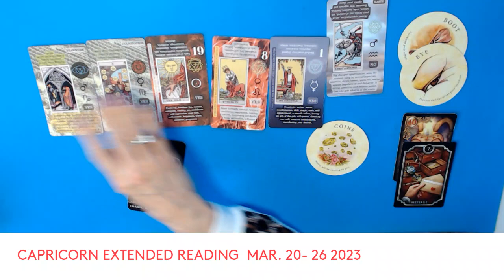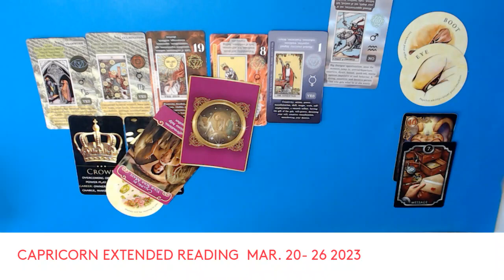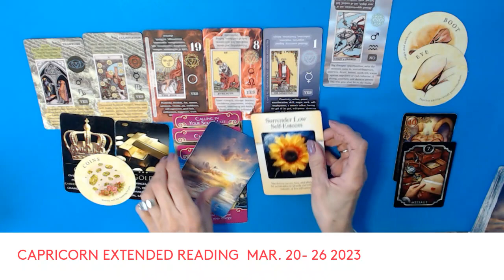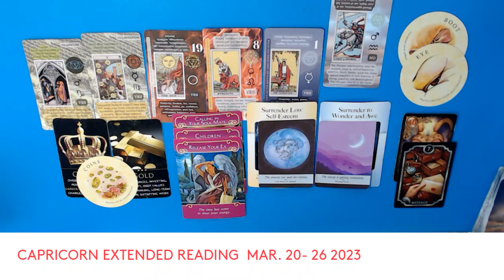CAPRICORN EXTENDED READING * FINANCE, ROMANCE , OUTCOME * MAR.20-26/23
WEEKLY PODCAST / WEEKLY READINGS